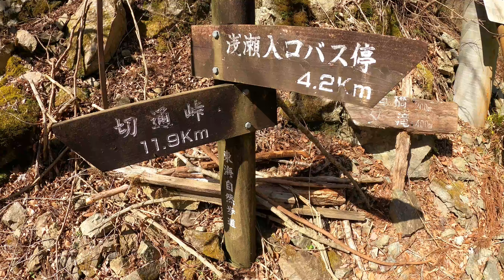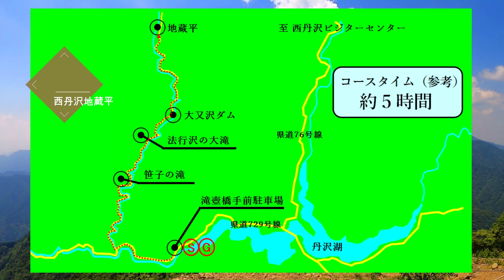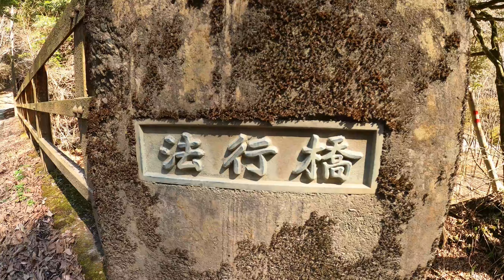丹沢山塊の山奥にある廃村!地蔵平を調査せよ!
今回は西丹沢にある「地蔵平」に行ってきました。

皆さんもぜひ休日に行ってみてはいかがでしょうか。